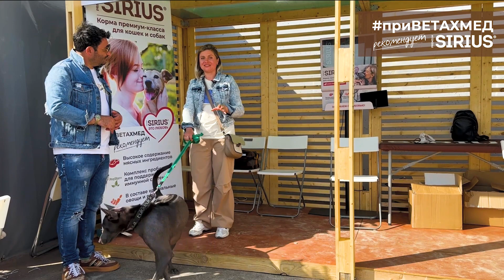Тайский риджбек. Россия. Кубок РКФ 2023 //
На территории многофункционального комплекса «Максима Парк» в начале июня прошли национальные выставки собак всех пород «Россия. Кубок РКФ 2023» и «Россия. Кубок Москвы 2023». По этому случаю — специальная серия роликов приВЕТАХМЕД.

Ветеринарный врач, судья по породам собак РКФ и заводчик Ахмед Бозиев побеседовал с участниками и гостями мероприятия. В этом ролике заводчик породы тайский риджбек Ирина Себрова рассказала всё про выбор корма, почему она выбирает SIRIUS и подходит ли он её питомцам.